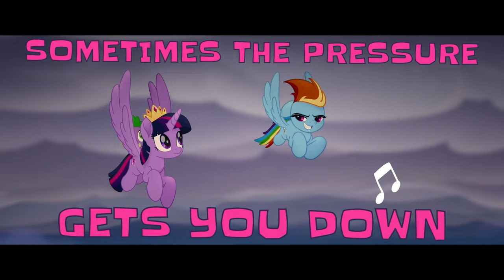🎵 My Little Pony: Friendship Is Magic | We Got This Together (Official Lyrics Video) Music MLP Song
🎵 Welcome to the magic of My Little Pony and enjoy its music . Listen, watch, and sing-along the best hits from Friendship Is Magic, Equestria Girls, New Generation Movie, Tell Your Tell and Make Your Mark.